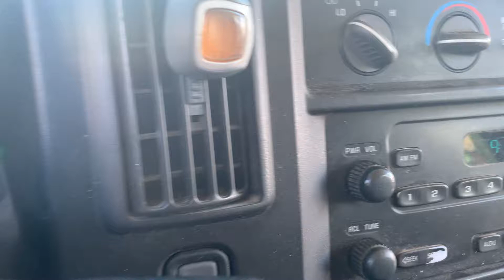Someone stole my cats and I got it on a movie.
Professional cat thief. Great. I’m definitely buying new cats for this van? Straight pipe bud.